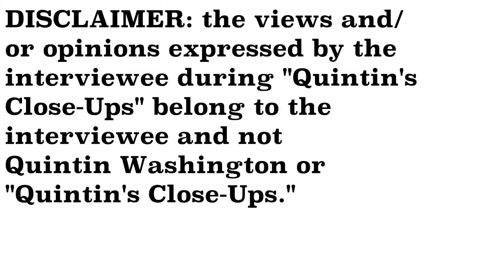EXCLUSIVE- Dot Scott interview- Quintin's Close-Ups™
Charleston NAACP Branch president Dot Scott says she is not going to let the death of Denzel Curnell go and wants more answers.

I speak exclusively with Dot for a special edition of "Quintin's Close-Ups."